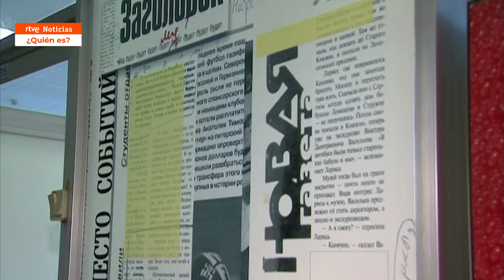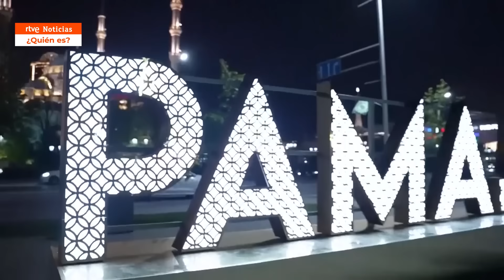KADÍROV: Así es el FIEL ALIADO de PUTIN que gobierna CHECHENIA con MANO de HIERRO | RTVE Noticias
Se trata de uno de los mayores aliados de Vladímir Putin en la invasión de Ucrania. Ramzan Kadírov es el líder checheno, pero también un señor de la guerra sobre el que pesan múltiples denuncias de violación de los derechos humanos.

Sin embargo, goza de todo el apoyo político y económico del Kremlin para aplicar las medidas que estime oportunas dentro de su territorio para controlar cualquier tipo de disidencia. A cambio, Kadírov garantiza la estabilidad y ofrece a su ejército para lo que necesite el presidente ruso, una relación simbiótica de la que ambas partes se benefician mutuamente.

RTVE Noticias te contamos cómo es una de las figuras que más polémicas y que más rumores genera en el conflicto ucraniano.